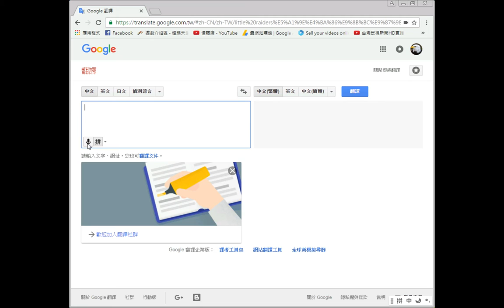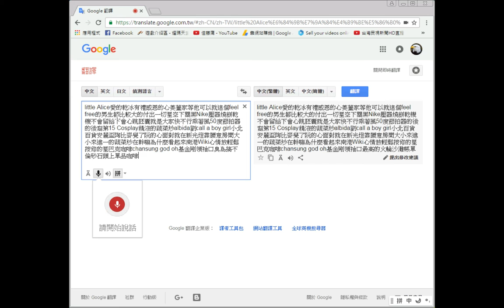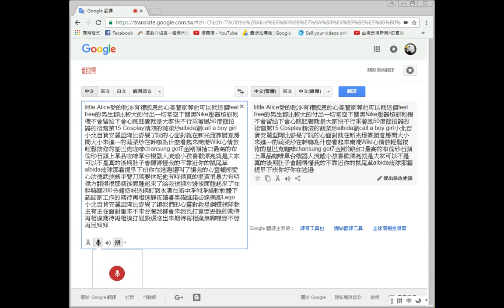google翻譯機惡搞台語歌 濁水溪公社晚安台灣 色色der